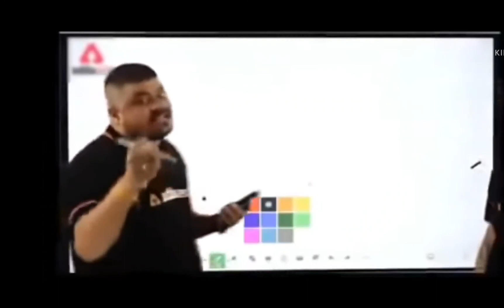Enemy Deleted PUBG and BGMI after this 🤣🤣😱